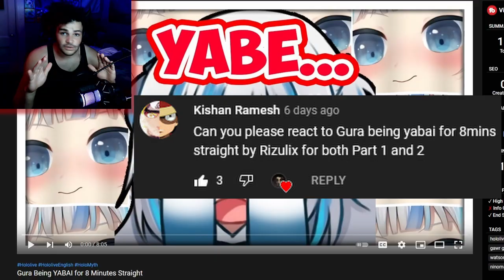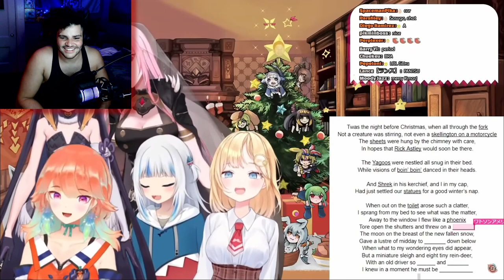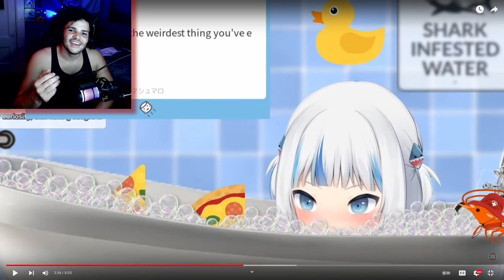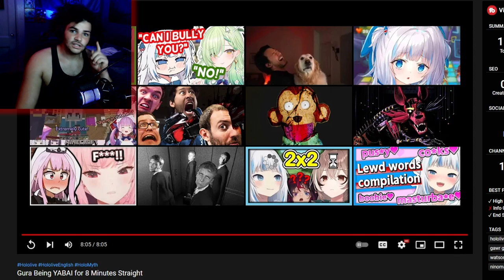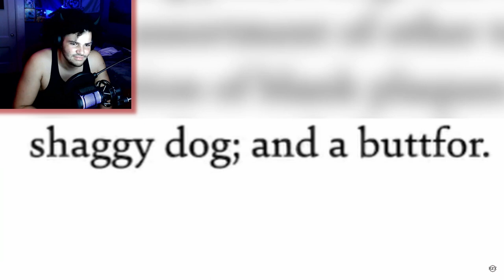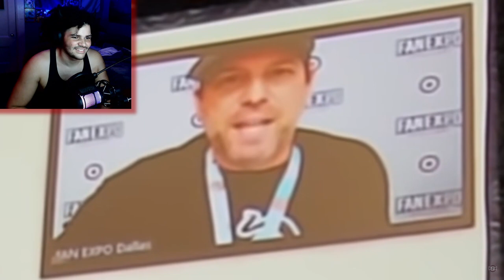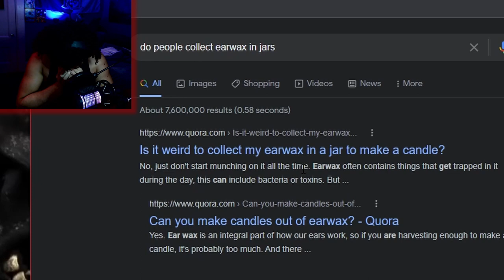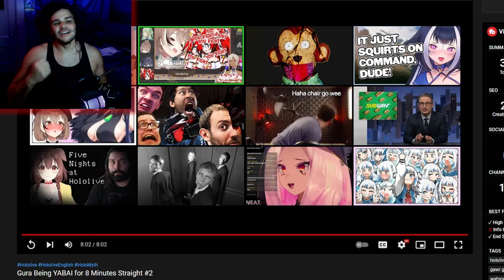How Can Someone So Cute Be So Cursed?! | Rox Reacts (Gura Being Yabai)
I received a comment from Kishan Ramesh saying that they wanted me to react to Gura being yabai, so of course I was down! I love Gura, shes by far my favorite vtuber, but I still wonder, how can someone so cute be so cursed?!

00:00 - Subscribe To Join The Legion!
00:23 - Gura Being Yabai part 1
11:02 - Gura Being Yabai part 2
22:28 - Outro